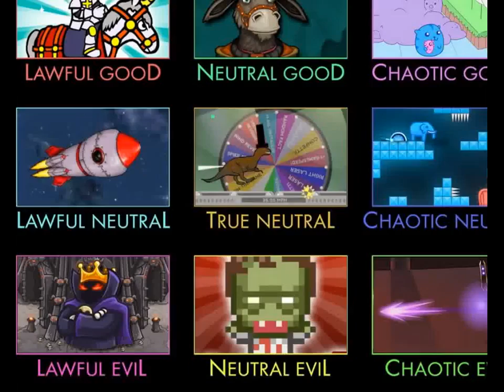Flash Game 3sims 1